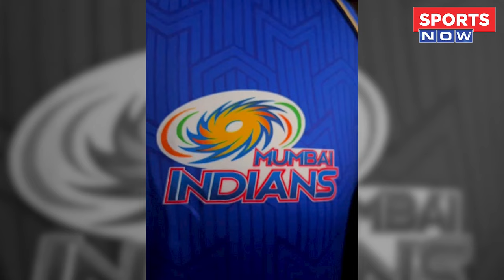Rohit Sharma पर Mumbai Indians के Post ने मचाई 'सनसनी', Hardik Pandya का किया अपमान! | IPL 2024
Mumbai Indians have launched their new jersey for the new season of IPL, why did the video of the jersey launch create an uproar? Was Hardik Pandya insulted before IPL? Why is this question arising among fans? Know the answers to all the questions

Mumbai Indians  ने IPL के नए सीजन के लिए अपनी नई जर्सी लॉच कर दी है, जर्सी लॉन्च के वीडियों ने  बवाल क्यों मचा दिया ? क्या IPL से पहले  हार्दिक पांड्या का अपमान हो गया ? क्यों फैंस के बीच ये सवाल उठ रहा है? जानिए सारे सवालों का जवाब